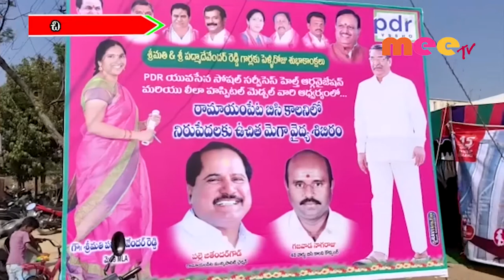రామయంపేటలో మెగా మెడికల్ క్యాంప్ //22.02.2020//MEETV NEWS//